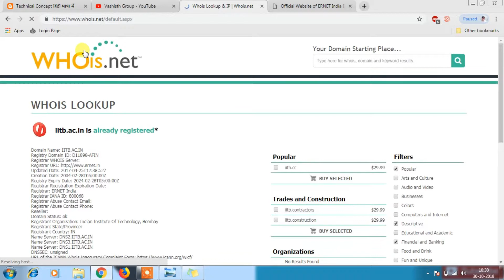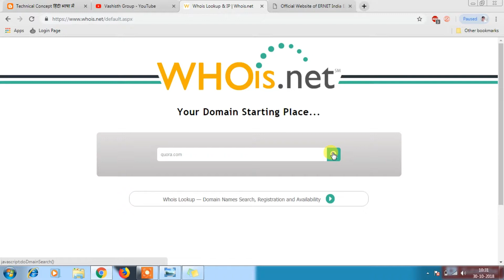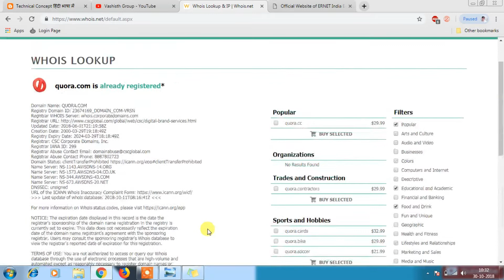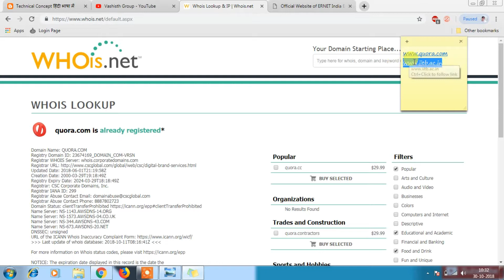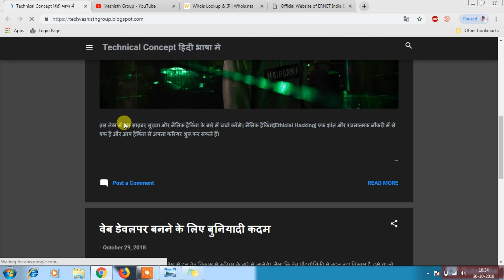[हिंदी] डोमेन के मालिक का नाम पता लगाएं|| Learn how to find domain owner name and where it located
इस वीडियो में हम वेबसाइट डोमेन नाम के बारे में जानेंगे और जब यह डोमेन नाम खरीद और समाप्ति तिथि और उसका सर्वर कहां स्थित है
चलिए इस वीडियो में देखते हैं